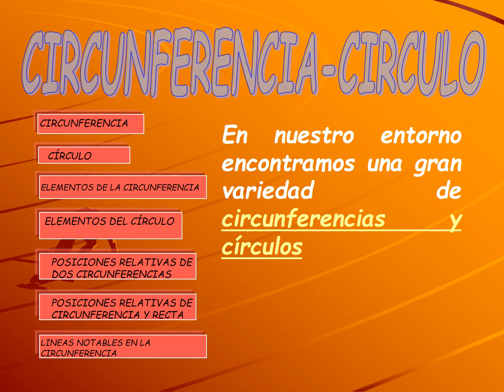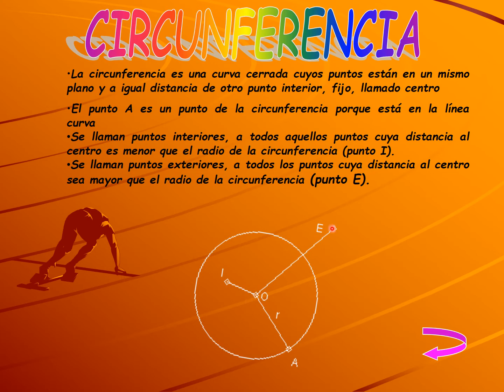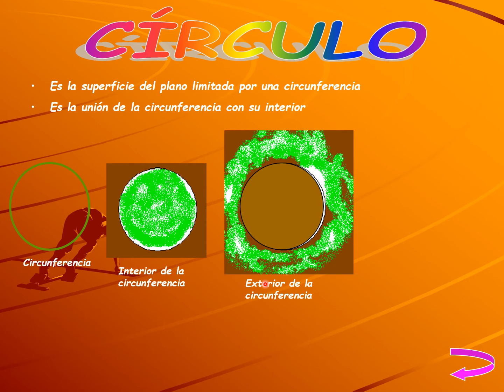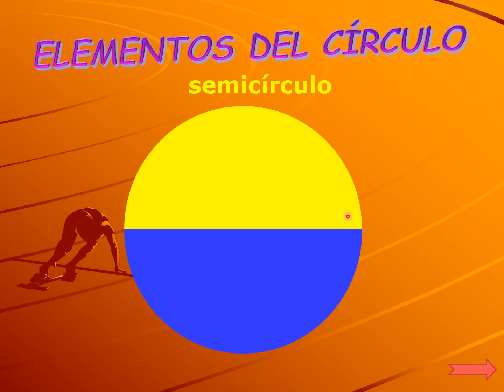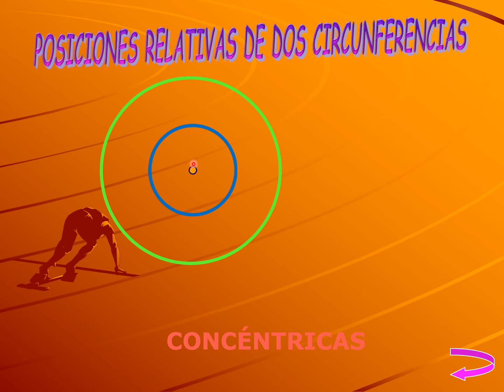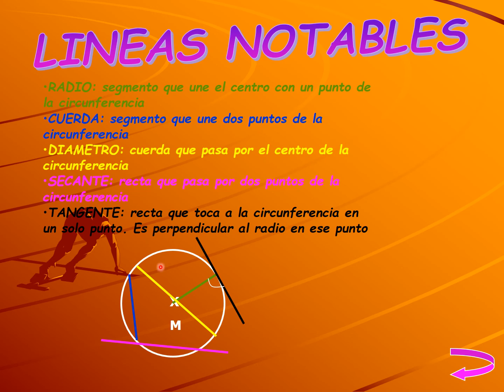circunferencia circulo2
Este video es para que el estudiante comprenda la diferencia entre cìrculo y circunferencia.